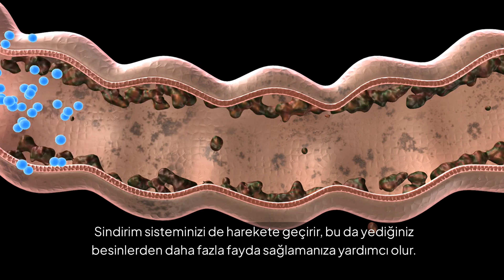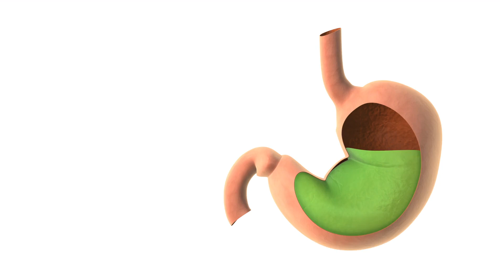Kırmızı Biber ve Limon Detoks | Yağ Yakın, Enerji Kazanın!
Sabahları metabolizmanızı hızlandırmak, bağışıklık sisteminizi güçlendirmek ve güne enerjik başlamak ister misiniz?
Bu detoks karışımı tam size göre!
Kırmızı biberin yağ yakıcı etkisi, limonun sindirimi destekleyen özelliği ve balın yatıştırıcı faydaları bir arada!
Üstelik hazırlanması sadece birkaç dakika sürüyor.

📌 Malzemeler:

1 çay kaşığı kırmızı biber (pul biber)
1 taze limonun suyu
1 tatlı kaşığı bal
1 bardak ılık su

🎯 Faydalar:
Metabolizmayı hızlandırır
Yağ yakımını destekler
Sindirimi kolaylaştırır
Enerji verir ve bağışıklığı güçlendirir

💡 En İyi Tüketim Zamanı:
Sabah aç karna içerek vücudunuzu arındırın ve enerjik bir başlangıç yapın!